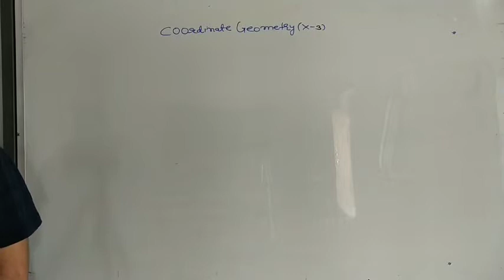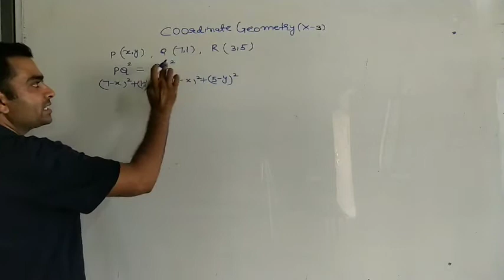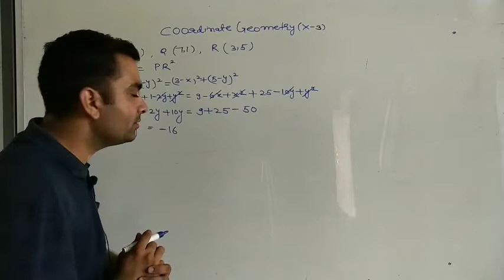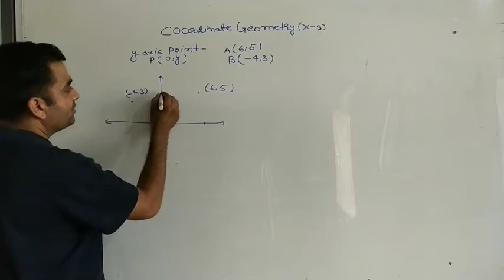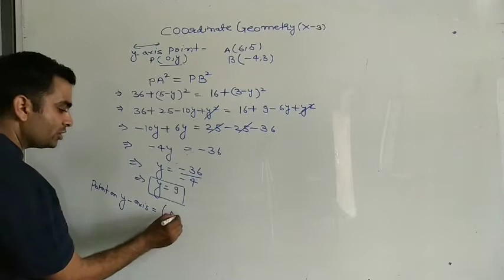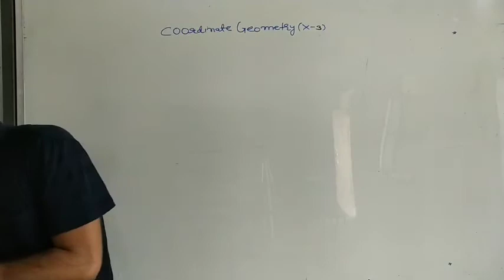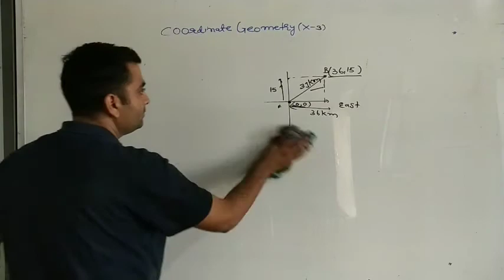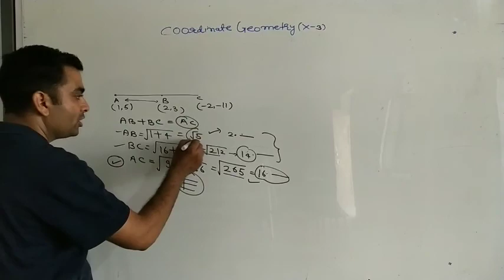CLASS 10 (CBSE) | MATHS | CHAPTER 7 - COORDINATE GEOMETRY (PART 3)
Coordinate geometry (or analytic geometry) is defined as the study of geometry using the coordinate points. Using coordinate geometry, it is possible to find the distance between two points, dividing lines in m:n ratio, finding the mid-point of a line, calculating the area of a triangle in the Cartesian plane, etc.